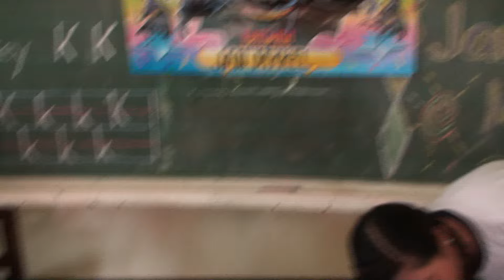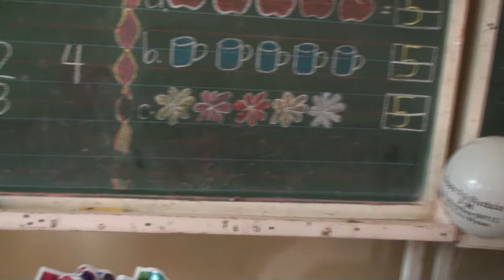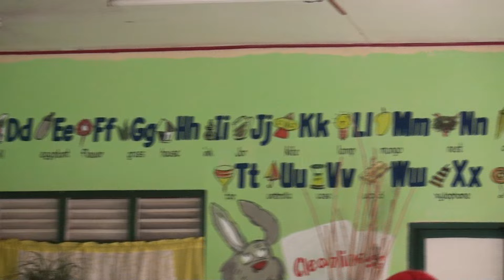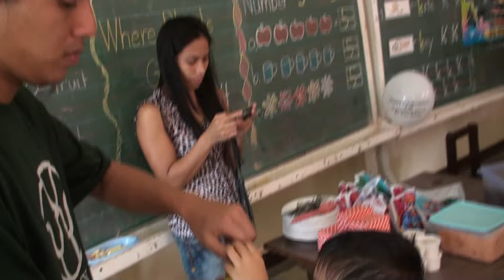JM BADILLA's 5th Birthday by Tito Choi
JM's Birthday @ Maddela, Quirino..